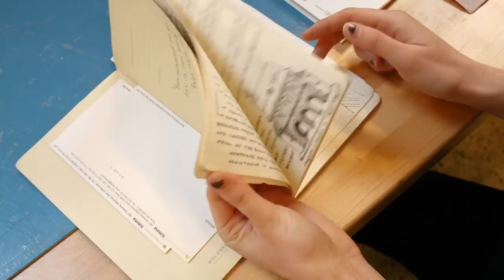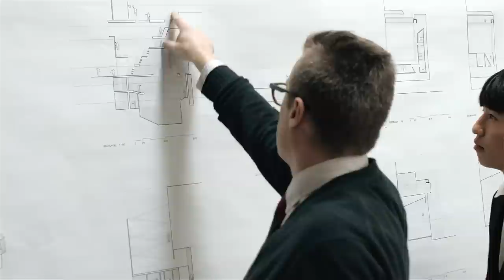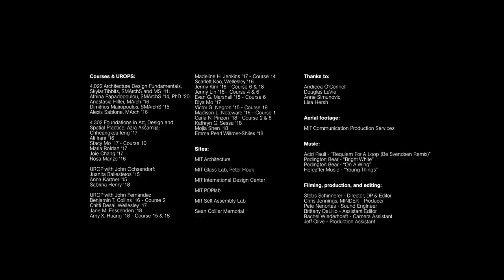MIT Architecture / Course 4 Undergraduate Program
Course 4 - and undergraduate program in the MIT Architecture department - brings together architects, designers, artists, historians and engineers around concepts and ideas that transform how we build and construct our environments.

The Undergraduate Program provides both a deep and broad education in the field of architecture within the context of a leading school of science and technology. Situated in MIT’s rich and intense educational environment, the program emphasizes the interconnected relationship between architectural design, building technology, computation, history, theory and criticism of architecture and art. The Department’s extensive offerings reflect the program’s commitment to the cultural, social, political, technological and ecological issues of the built environment. Committed to a rigorous and interdisciplinary approach throughout the program, our students are challenged to be creative, innovative, and responsible leaders in the field.

FILM PRODUCTION
Shot, directed & edited: Stebs Schinnerer
Film Production: Chris Jennings, MINDER
Sound Engineer: Pete Nenortas
Assistant Editor: Brittany DeLillo
Camera Assistant: Rachel Wiederhoeft
Production Assistant: Jeff Olive
Aerial footage: MIT Communication Production Services

MUSIC
Acid Pauli - "Requiem for a Loop (Be Svenden Remix)"
Podington Bear - "Bright White"
Podington Bear - "On a Wing"
Hereafter Music - "Young Things"